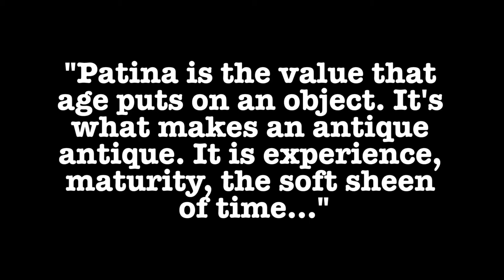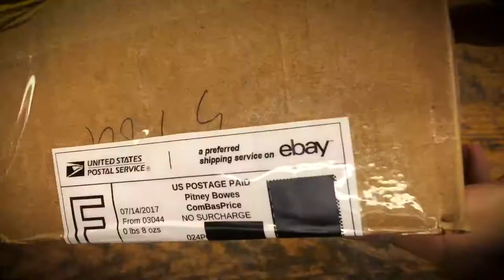Antique Stanley No 45 Combination Plane Restoration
This Stanley No 45 was given to me by a very good friend of mine and it was in his family for many generations before that.
The goal here was not to make it look new, but give it new life and put it back to work.